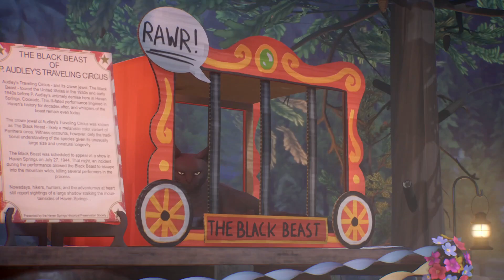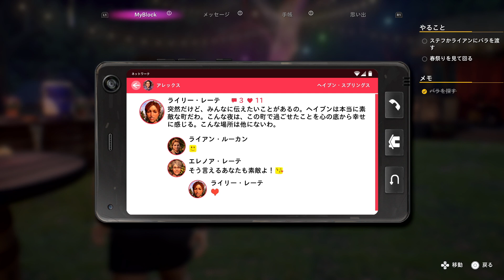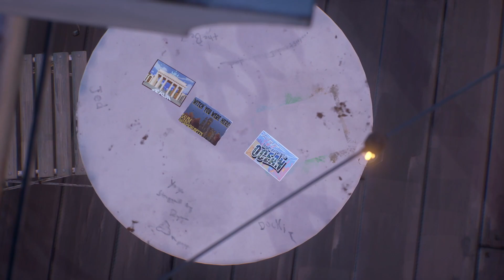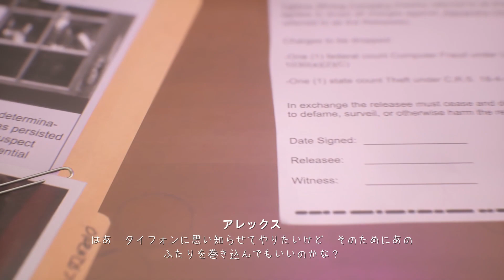自分で選ぶから 少し人生を好きになれる【Life is Strange: True Colors】#8